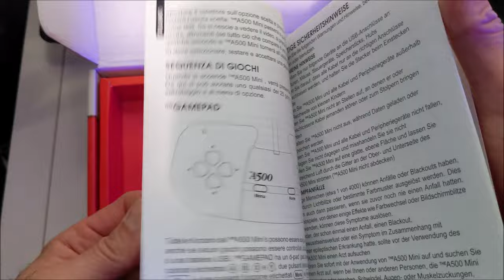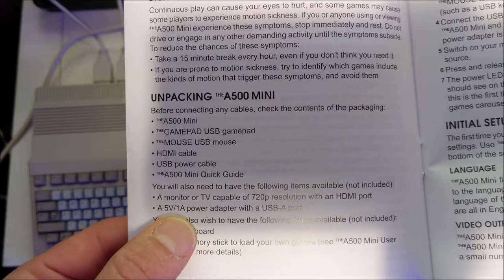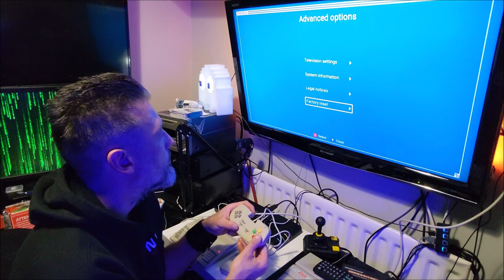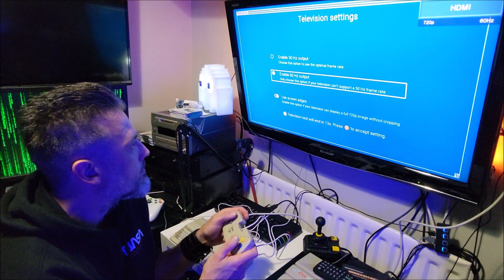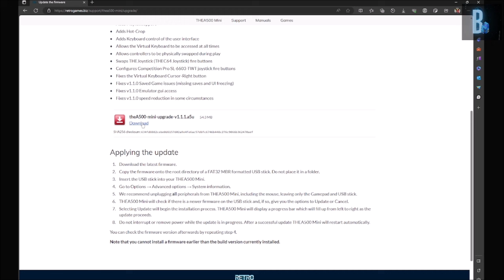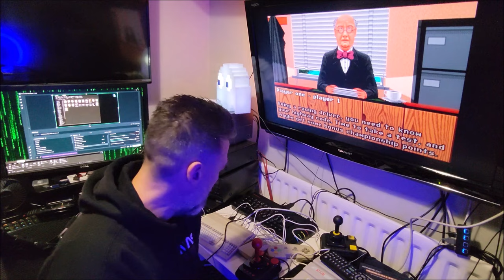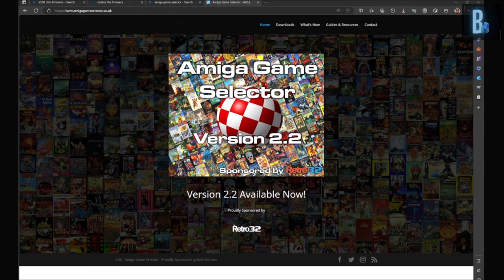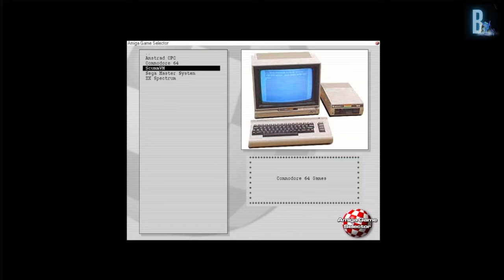Amiga Mini - Amiga Game Selector and more!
The Amiga Mini by retro games - In this video i cover the Amiga mini firmware upgrade, adding bonus games and adding the Amiga games selector.

_______Video Contents_______

0:00 - Intro
0:54 - Amiga Mini Unboxing
2:15 - Games included
3:05 - A look at the system
5:48 - First setup
8:22 - A quick look at the games
14:55 - How to upgrade your firmware
19:49 - Using the c64 mini joystick with the Amiga mini
21:32 - adding extra games
24:22 - Lets add the Amiga Games Selector frontend
28:14 - Outro
28:38 - Credits

Video music by the awesome Sidman

Gaming Face Punch
Youtube.com/ @Gamingfacepunch
What'sNEXT?
Youtube.com/ @whatsnext128
AGoodOldNatterWith
Youtube.com/ @AGoodOldNatterWith
Taglimgaming
Youtube.com/ @taglimgaming

If you like audio only podcasts you can also catch me on here:

T
X
1
6
9
6

for The Spectrum Next